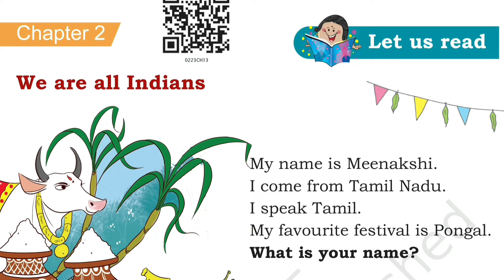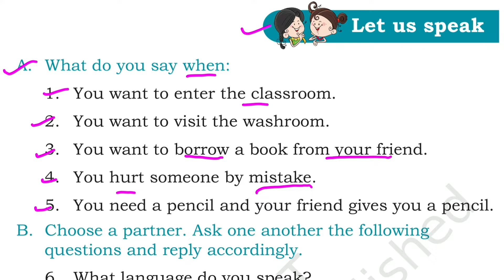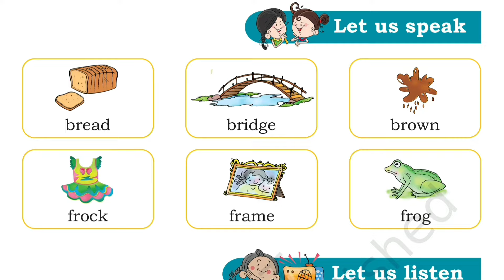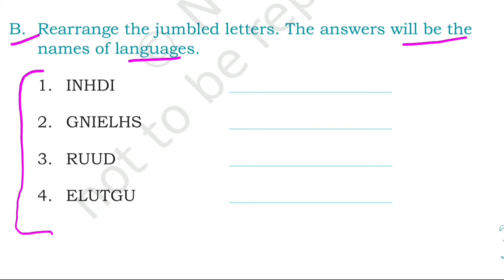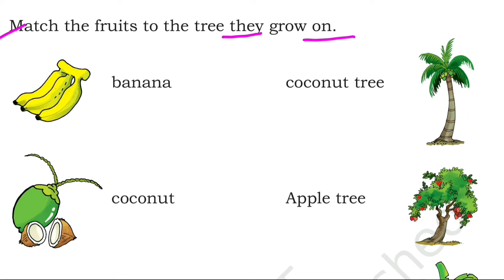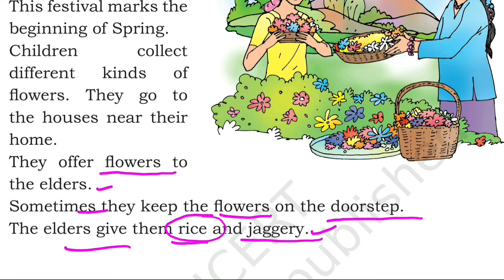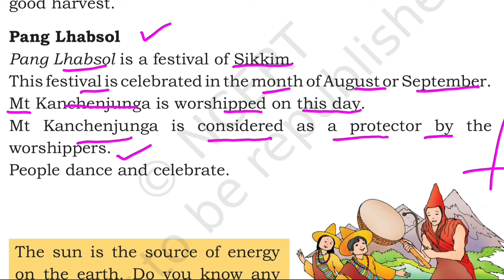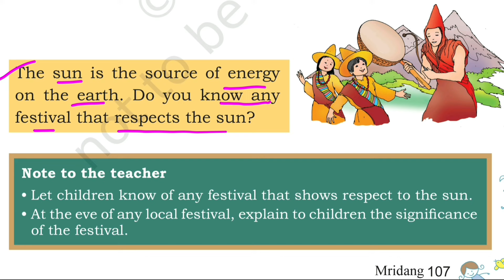We are all Indians|Chapter Exercise |Class 2 English |New NCERT |MRIDANG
Easy and simple explanation in Hindi